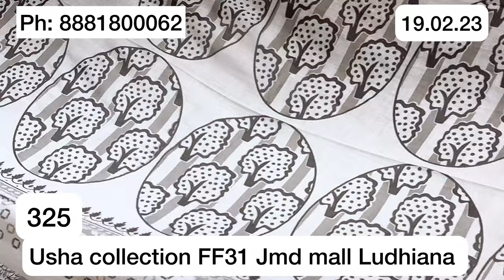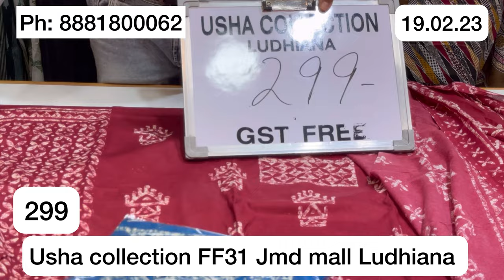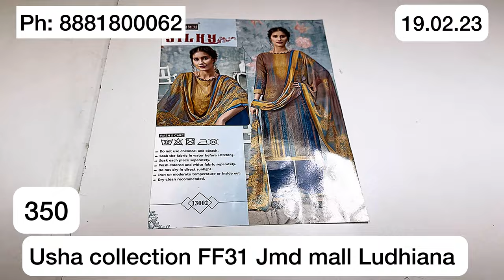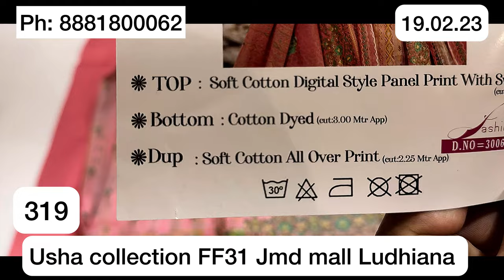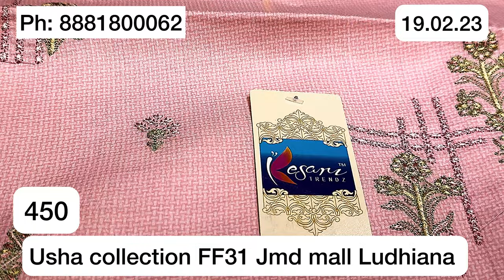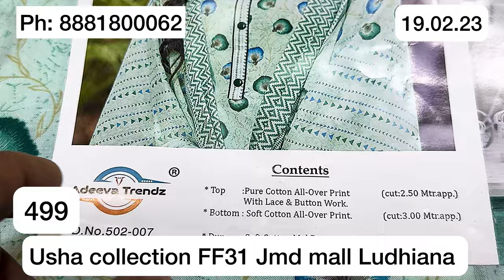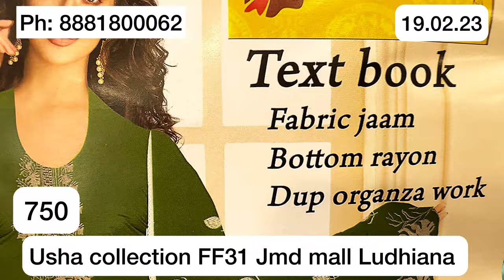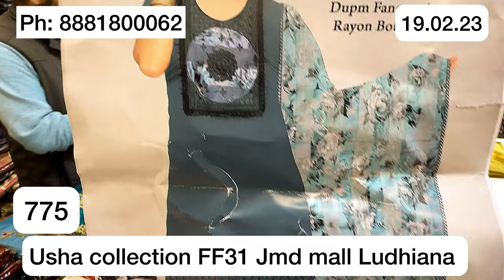Cotton Trending suits wholesale | कॉटन के लेटेस्ट स्वीट्स सबसे कम रेट पे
Cottonsuitduppata Cottonsuitswholesale CottonsuitduppataonlineGet Wholesale Cotton Ladies Suits Online. Price starts from. Only @ Rs.105 | Manufacturers of Ladies Suits, Cheapest Ladies Kurtis, Plazzo, Suits, Sharara, Dupatta, Cheapest Sharara Sets, Plazzao Sets, Kurtis , Best kurtis in Ludhiana, cheapest kurtis in Ludhiana, Home delivey, Single piece option.

Shop Details:
☑️Usha collection (Ladies Suits Manufacturers)
✔️Address:
 Shop Address :-  Shop no. 31, first floor, JMD mall, Ludhiana, 141008 , near to Ludhiana railway station
☑️Owner Name: Mr. Rajneesh, Mrs. Shristi Batheja